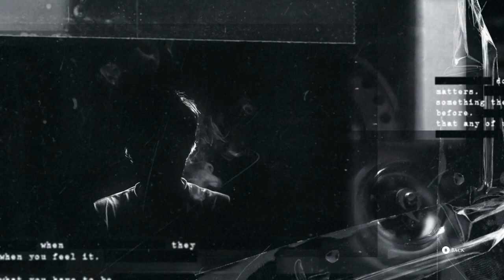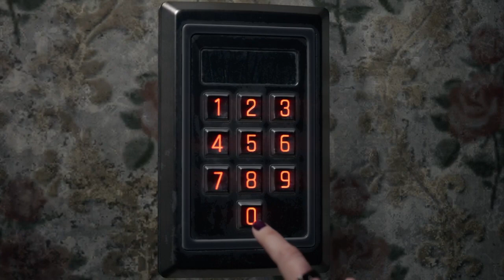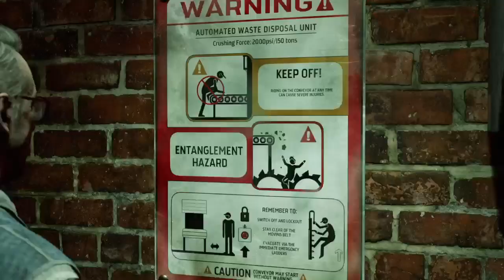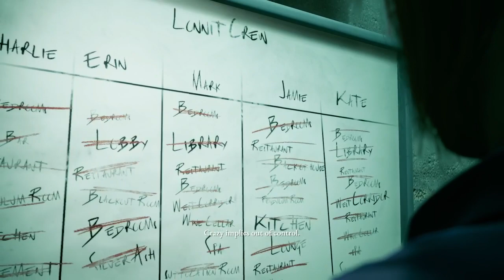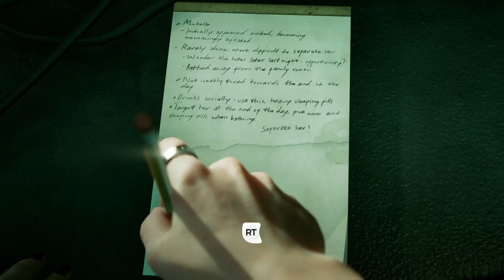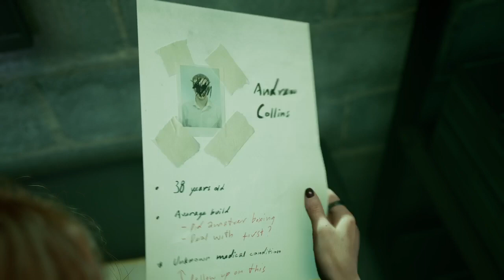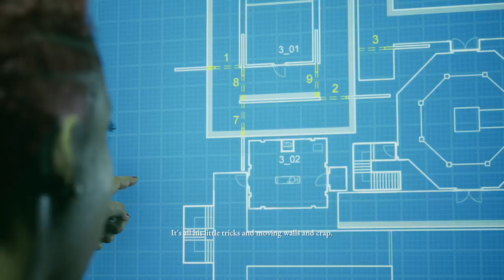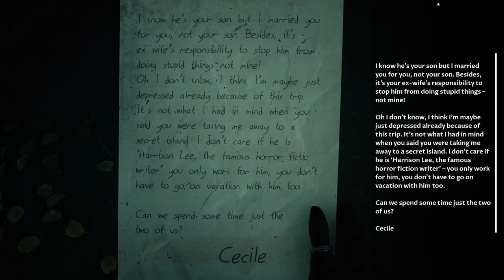Just figured who’s the killer! : Dark Pictures The Devil In Me